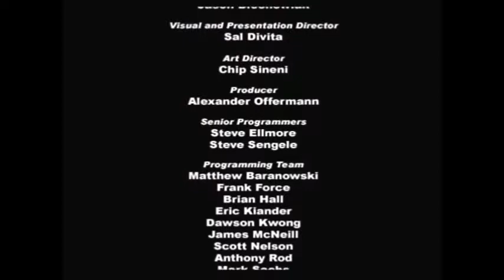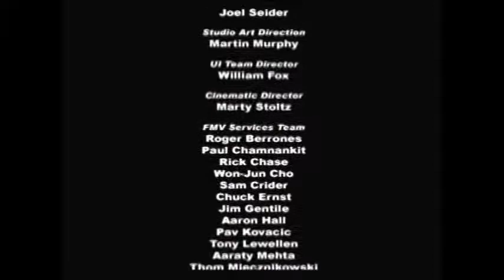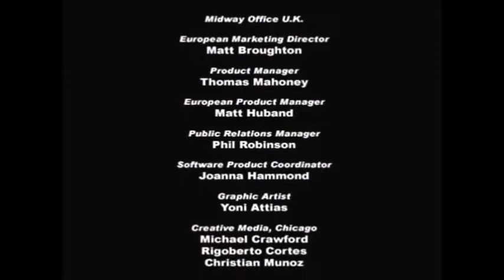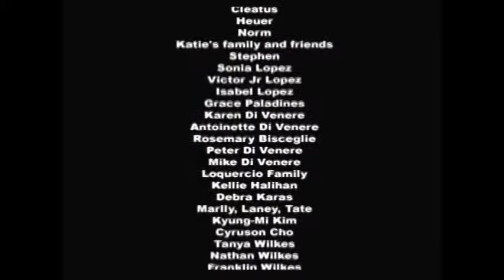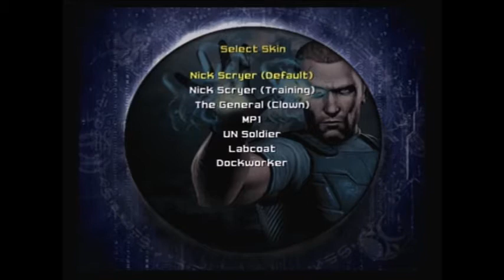Let's Play ~ PSI-Ops: The Mindgate Conspiracy, Easy [Part 16]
Mission 8: The Ultimate Power, Part 3
The Monolith -- FINAL BOSS: General Krieger -- Ending & Credits